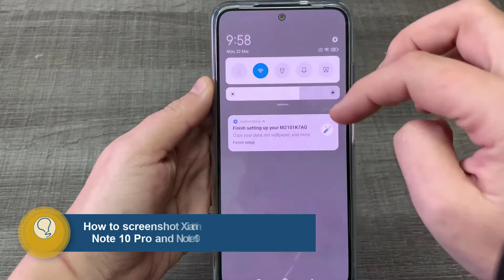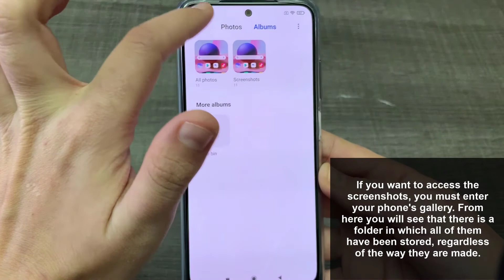📸 How to SCREENSHOT on Xiaomi Redmi Note 10, Note 10 Pro and Note 10 S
Solvetic_eng video-tutorial for to know all the steps you must follow to know how to take a screenshot on the following Xiaomi models

How to make screenshot Xiaomi Redmi Note 10
How to make screenshot Xiaomi Redmi Note 10 Pro
How to make screenshot Xiaomi Redmi Note 10 S

In this video you will see all the steps you must follow to know how to take screenshots in different ways on the Xiaomi Redmi Note 10, Xiaomi Redmi Note 10 Pro and Xiaomi Redmi Note 10 S.

 》 CHAPTERS 《

1. 00:00 Introduction
2. 00:16 How to take screenshot of Xiaomi Redmi Note 10, Note 10 Pro and Note 10 S with buttons
3. 00:48 How to screenshot Xiaomi Redmi Note 10, Note 10 Pro and Note 10 S from screen
4. 01:03 How to screenshot Xiaomi Redmi Note 10, Note 10 Pro and Note 10 S with three fingers